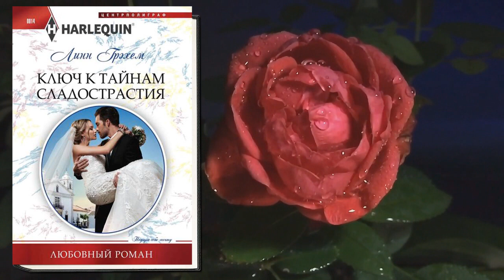Ключ к тайнам сладострастия. Любовный роман (Линн Грэхем) Аудиокнига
💗💖💘 Прослушать и скачать целиком Аудиокнигу "Ключ к тайнам сладострастия" можно
Описание книги
Макс Леонелли, плейбой и богач, оказывается в непростой ситуации. Его покровитель, Эндрю Грейсон, просит исполнить последнюю волю: Макс должен жениться на внучке Эндрю, живущей в одном из монастырей Бразилии. Скептически настроенный Макс едет на встречу с Тией и сразу же теряет голову от ее красоты. Между ними вспыхивает страсть, которая приводит к скоропалительному браку. Но ужасное прошлое мешает Максу построить полноценные отношения с женой, и она сбегает от него.

•  Переводчик: Н. С. Сацюк
•  Чтец: Илья Сазонов
•  Правообладатель: Центрполиграф, ЛитРес: чтец, Сазонов Илья